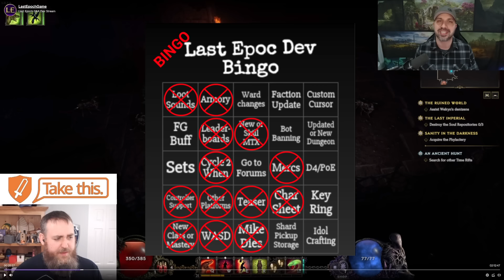Last Epoch Dev Stream 132... 2 Cycle 2 Teasers / Hideouts / Forge Guard / Cow Level / WASD!!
Time Stamps:
00:00 - Dev Chat 132
00:13 - Intro
00:57 - Hideout
01:42 - More Hideout
02:36 - More More Hideout
04:15 - Speed
06:47 - New Skills
07:38 - Cow Level
08:29 - WASD
09:20 - Passives
10:48 - Teaser 1
12:11 - Teaser 2

-Marksman Multishot Shotgunner: Coming Soon!